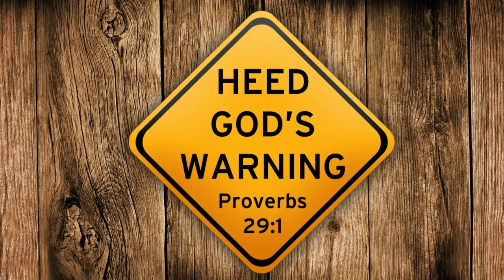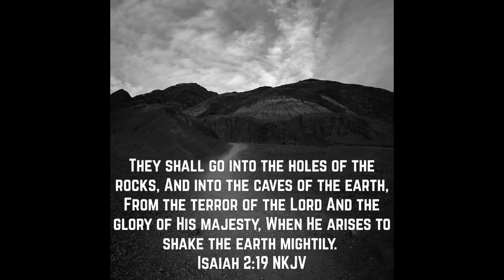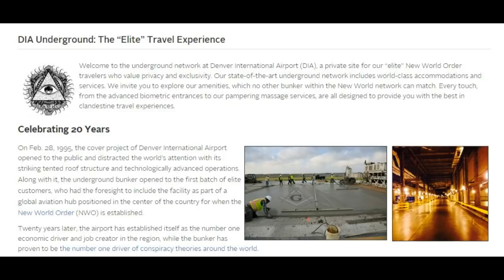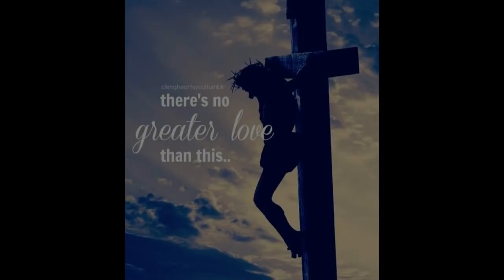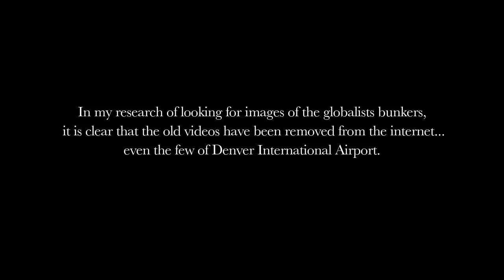PROPHECY: Underneath the Denver Airport Bunker will be destroyed (Gwendolen Song)